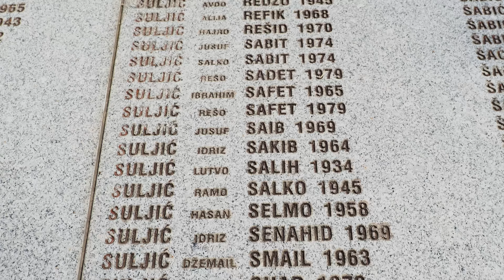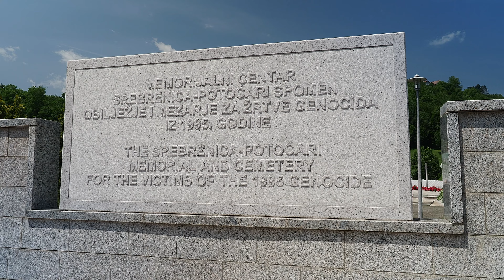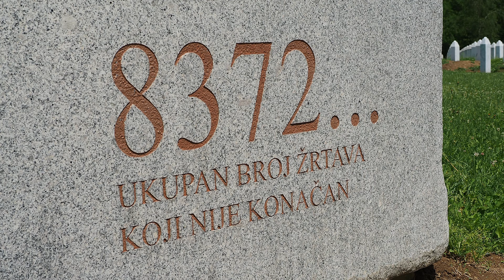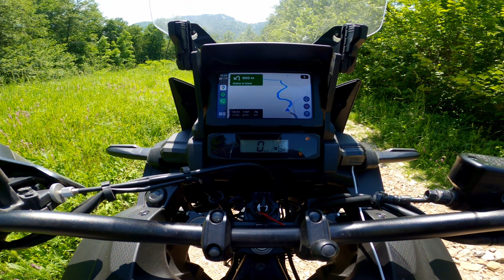Bośnia i Hercegowina - Bałkany Hondą CRF 1100 Africa Twin - część 4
Kolejny odcinek z przepięknej Bośni i Hercegowiny. Tym razem kieruje się na wschód od Sarajewa i odwiedzam takie miejsca jak Srebrenica i Wiszegrad. Nawigacja Google zapewnia mi niezapomniane przygody, które kończą się "Black Hawk down" :)